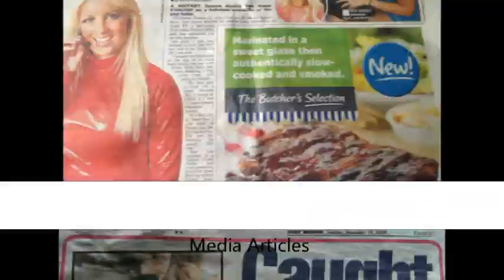Britney Spears Lookalike & Tribute - Michaela As Britney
Michaela Weeks as Britney Spears, available to hire for a range of events including; photographic, TV and film productions, Birthdays, Weddings, Corporate events and so much more.